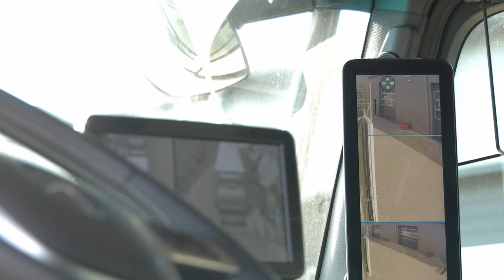Alberts Allradtechnik - Roomtour Mercedes Arocs 3353 6x6 Expeditionsfahrzeug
Expeditionsfahrzeug nach Kundenwunsch gefertigt.
Basis ist ein Mercedes Arocs 3353 6x6 Evolution.
Extra Staukasten auf dem hydraulischem Heckträger.

Alberts Allradtechnik
Heidkamper Weg 8a
27801 Neerstedt